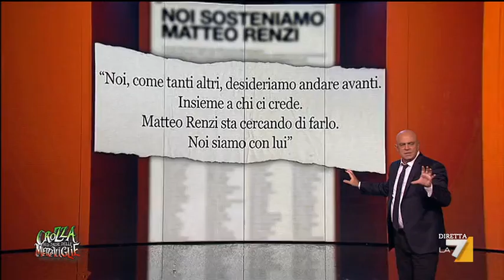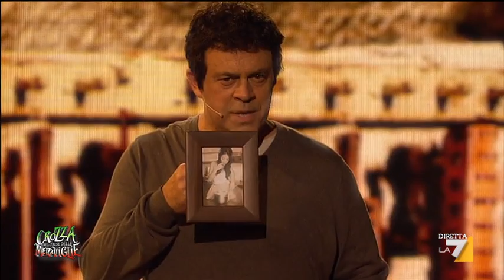Crozza nel Paese delle Meraviglie - Puntata 10/10/2014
Torna Maurizio Crozza con la seconda puntata del settimanale viaggio nel Paese delle Meraviglie, questa settimana: Marchionne, Renzi, Papa Francesco alle prese con Il SInodo della Famiglia, il viperetta presenta il nuovo inno della Sampdoria insieme a Tavecchio, il grande ritorno di Montezemolo e, per finire, i turbamenti di Banderas nel Mulino!